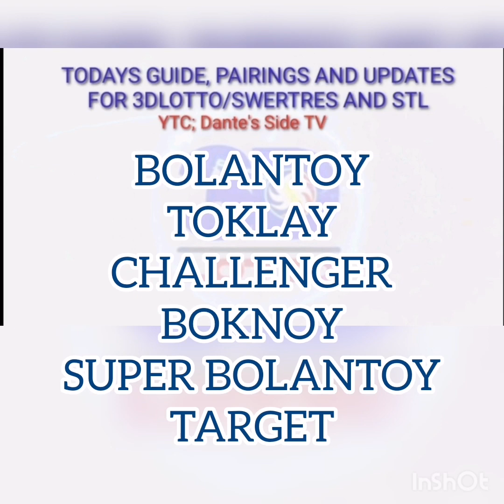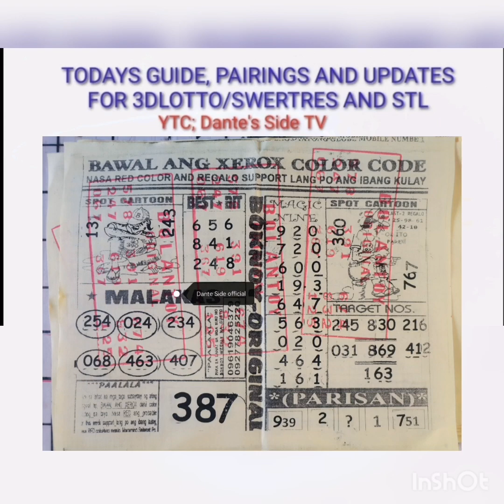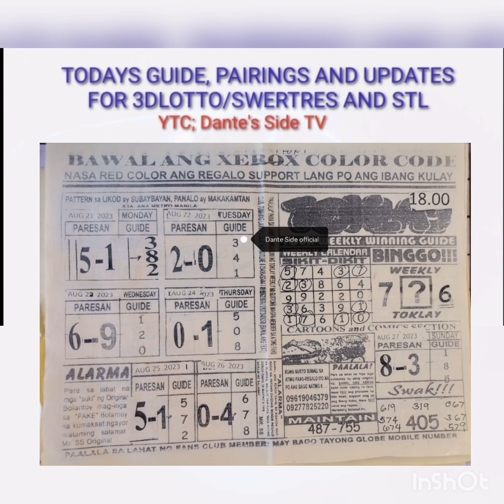Weekly guide and tips for swertres and stl. August 21 to 27.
Weekly guide and tips for swertres and stl.